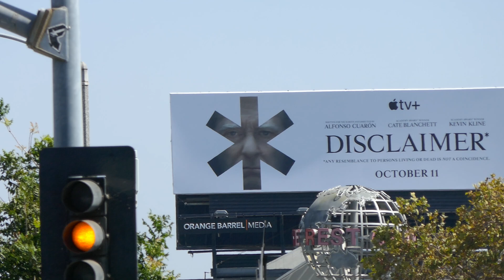Cate Blanchett Disclaimer Billboards Sunset Blvd Los Angeles California USA September 26, 2024